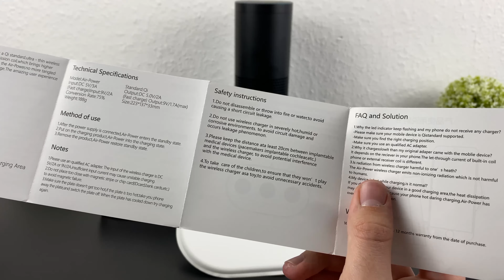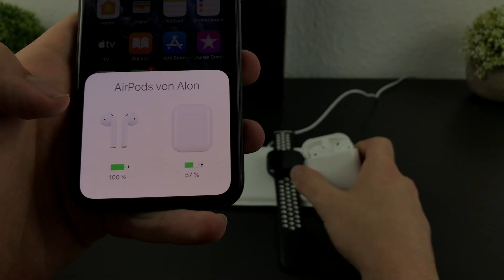AirPower Wireless Charger ? von Wish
In diesem Video teste ich den AirPower Wireless Charger von Wish.

*Link zum iPhone 11 Pro

*Link zu den AirPods aus dem Video

Links die mit einem * gekennzeichnet sind, unterstützen mich (RefLink)